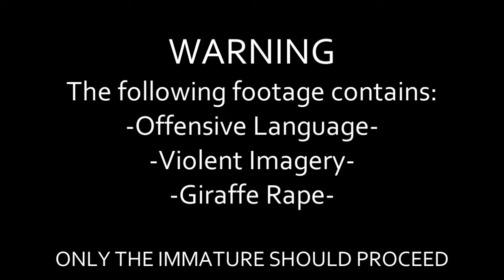DOCTOR MIRKO!! - MirkoPlays: Surgeon Simulator 2013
Bad Arnold Schwarzenegger impressions ... what more could you ask for?

Outro: Paul Atrocity - We Going On